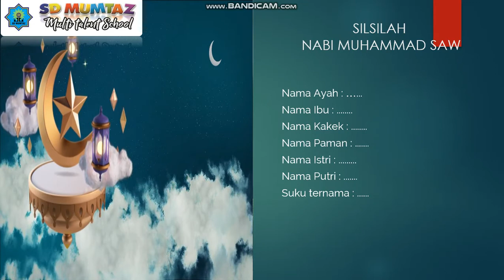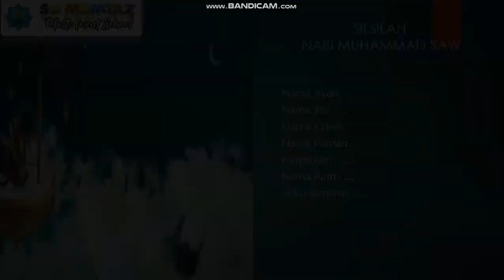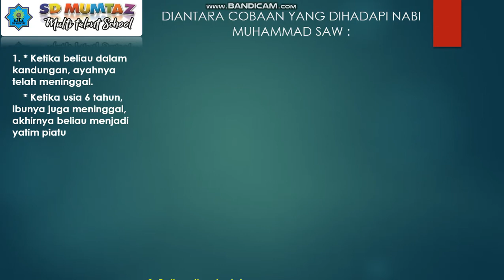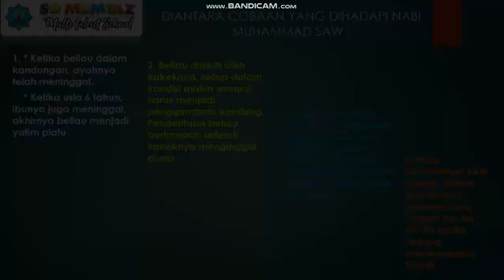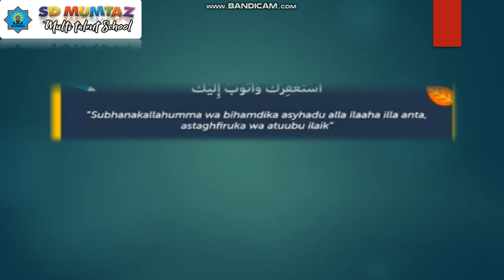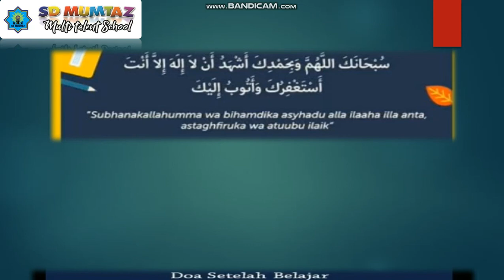TARIKH ISLAM Bab. IX kelas 3